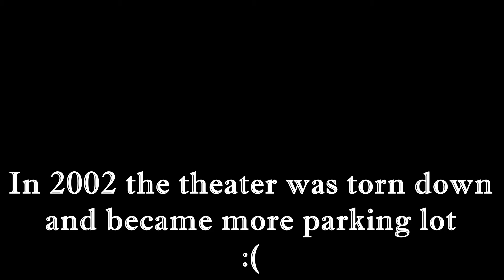DonnySpielberg presents MY FAMILY'S ROSSMOOR THEATER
Please join me in Rossmoor as I show you the site of my family's now-bygone movie theater. and something really cool in Norwalk!